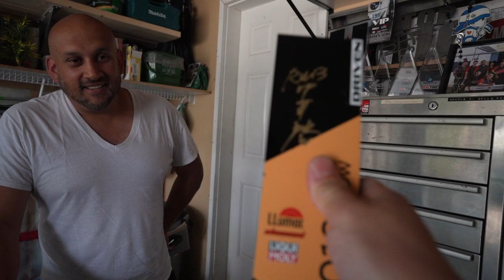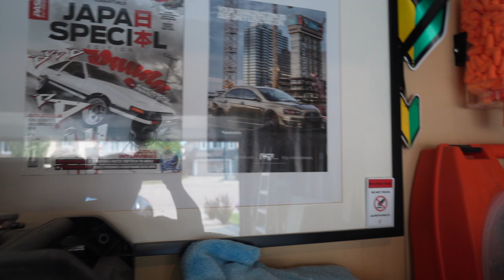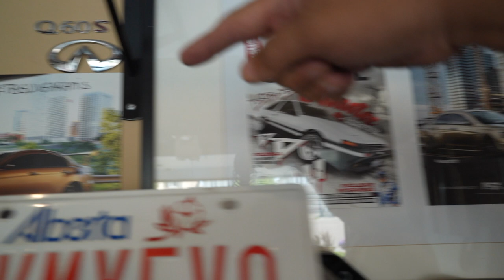How To Win At Car Shows! Top 5 Must!!!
Here is the Top 5 must do's to impress the judges at a car show and help to improve your chances in winning.